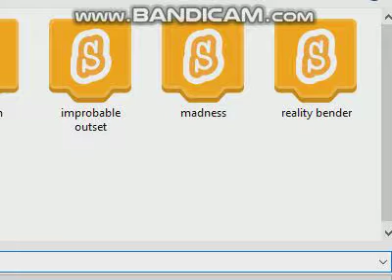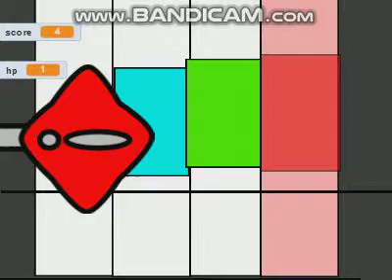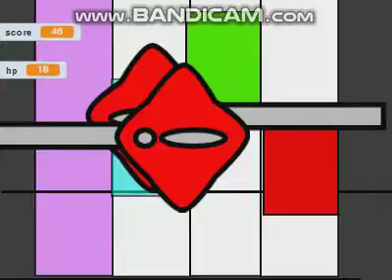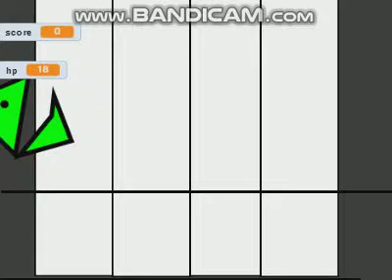can you beat it?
it very harder than foolhardy or expurgation or termination

LOL